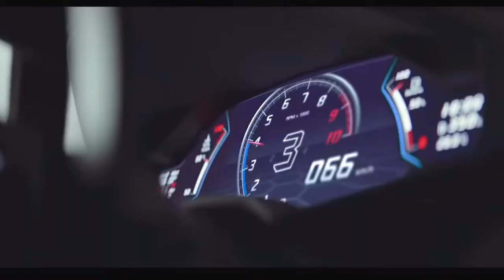Popular music video Rahim Pardesi and Natalia Itani Enta Habibi Best Arabic song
I am the owner of "Best Movie71" YouTube channel.

Credits:
Song : Enta Habibi
Singers : Rahim Pardesi and Natalia Itani
Directed by : Rahim Pardesi
Label : PS Records
Lyrics by : Shamroz Butt and Furqan Malik
Composition by : Shamroz Butt
Mixed and recording by : FnM Studios
Colour grading by Asim Mahmood
Cinematography by : Safdar Ali Abbas
Dance choreography by : Bboy Skinny
Art Director : Rahim Pardesi
Project Manager : Mamoo Pardesi